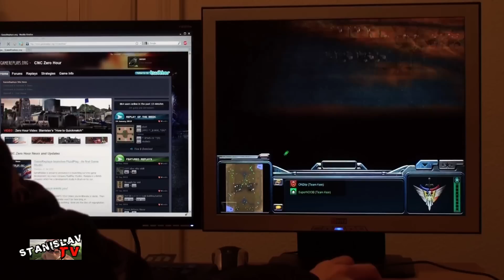Generals Zero Hour - 1v1 superNOOB VS ONZAjr [PART 1 of 3]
Stanislav analysing 1v1 superNOOB vs ONZAjr.